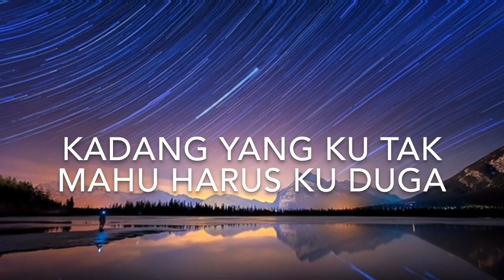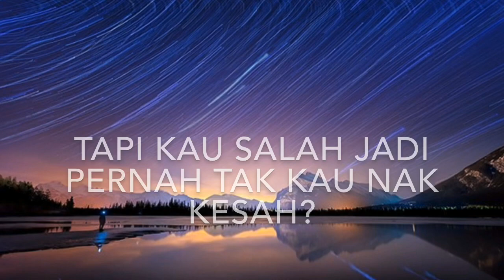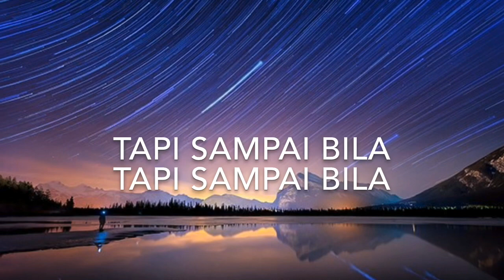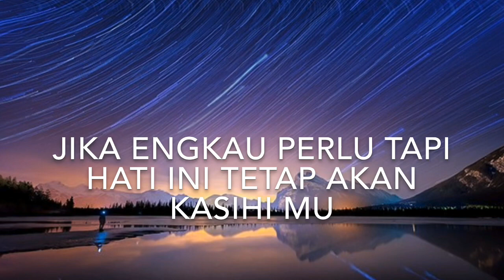Yonnyboii - Salahku (Lirik)